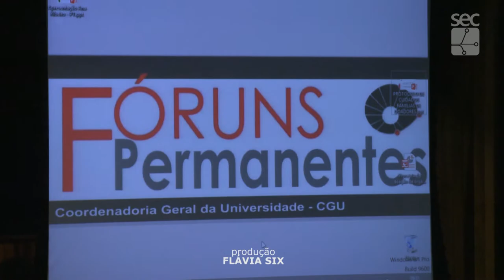Fórum Permanente - Emoções